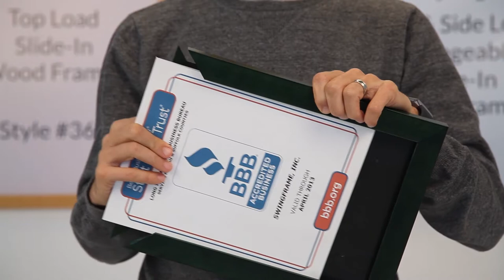Demo: Small Wood Top Loader Slide-In Frame for Signs and Documents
Slide in Sign Frame Demo: besides our large sign and poster frames, we also offer fast change small slide-in frames for all kinds of printed media including frames for signs, photos, ads, flyers, restaurant menus, building floor and emergency maps, health and safety notices, and other mandatory documents such as license, permits, and inspections.

These Wood Slide-in Frames are designed with a removable top frame rail or a side frame rail. Choose one when ordering your wood picture frame size. Once wall mounted to you don't have to take the frame off the wall to change and update your signs or document.

In fact, you can't tell the frame has a removable frame rail once you slide in your print and replace the frame rail back in in position.

For thin printed signs and graphics, you'll need a rigid backing board and protective acrylic window overlay. Place your print between these materials and slide all 3 materials into the wood frame opening and replace the removable top or side frame part.

Businesses and organizations will find these small changeable wood frames ideal for all indoor facilities; public and workspace. With over 35 standard small picture frame sizes there’s a size that right for your document framing needs. Call customer service for more information or if a custom Slide in Frame wood framed is required.